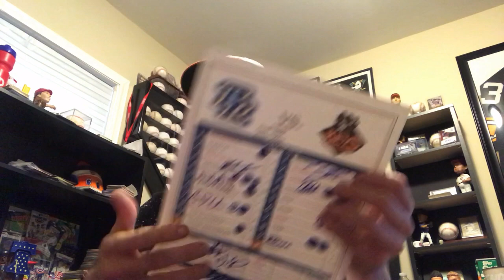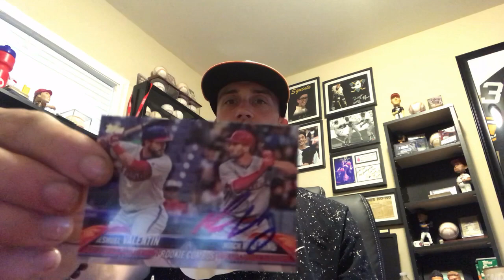IP Recap Bowie at Binghamton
Check out my autographs I obtained when Bowie came to Binghamton.